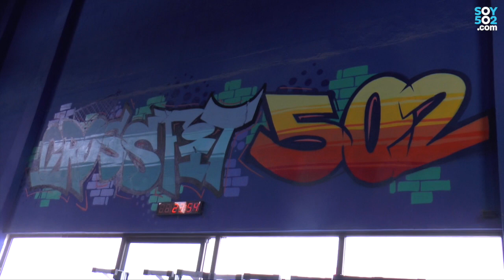Guatemaltecos buscan la gloria en los regionales de Crossfit 2018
Cuatro guatemaltecos están en Río de Janeiro, Brasil, buscando alcanzar el gran sueño de clasificarse como equipo a los Crossfit Games 2018, en los regionales que se disputan en ese país sudamericano. Así se han preparado